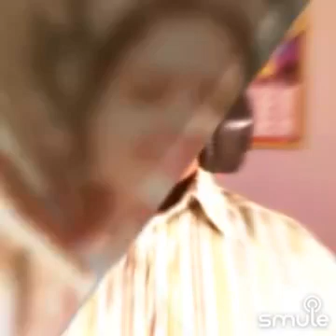Nilavondru Kanden 2